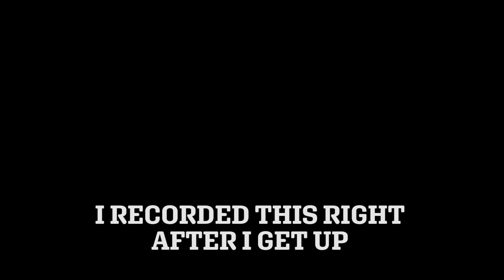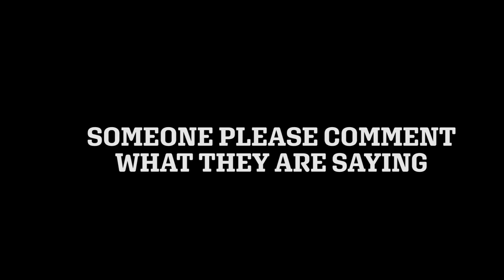BASEKTBALL SEASON EP 7 HUGE RANT!!